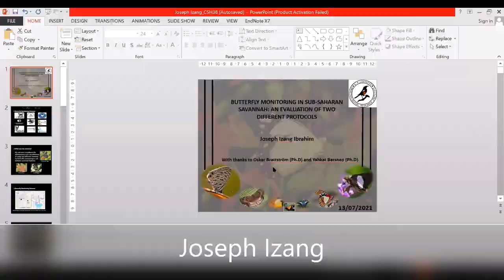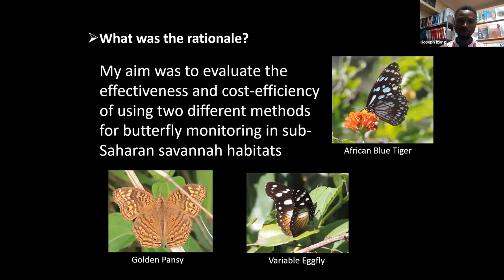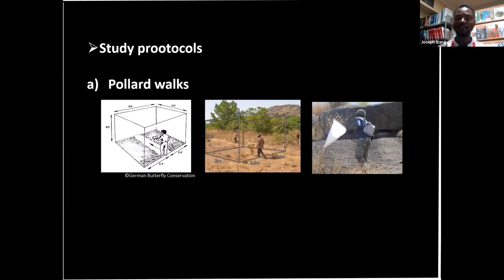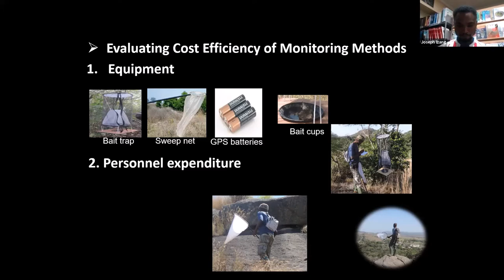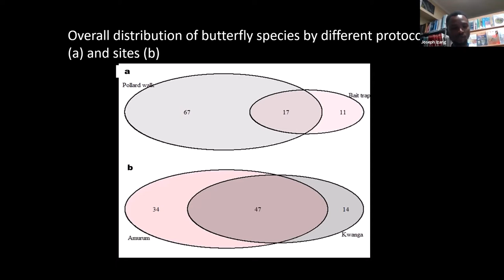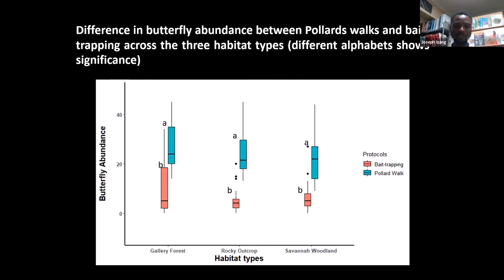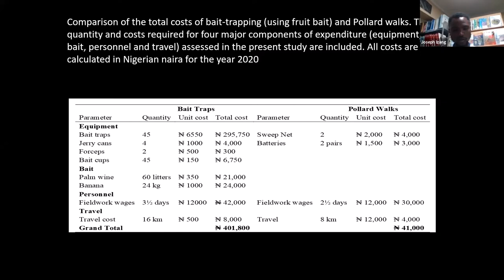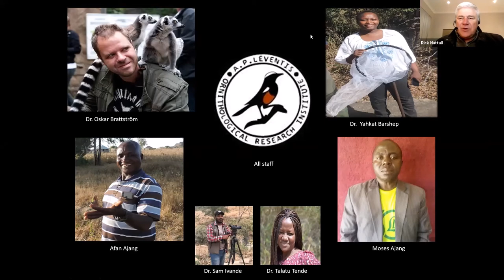Butterfly monitoring in Nigeria - BDI Citizen Scientist Hour #38 - Joseph Izang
Just as butterfly monitoring is receiving popularity in the western world, the need for butterfly monitoring is equally gaining ground in West Africa. As the first step to establishing long term butterfly monitoring projects, Joseph conducted a study aimed to quantitatively compare the effectiveness of the two most widely used protocols for monitoring butterflies in sub-Saharan savannah habitats.
In this talk, Joseph, the current coordinator of the Arewa Atlas Team from the Nigeria Bird Atlas Project (NiBAP), presents the findings of his research and making recommendations on the appropriate methods to use in butterfly monitoring in sub-Saharan savannah habitats.